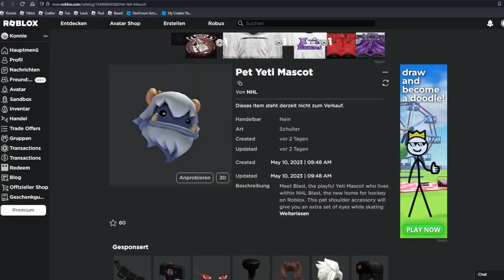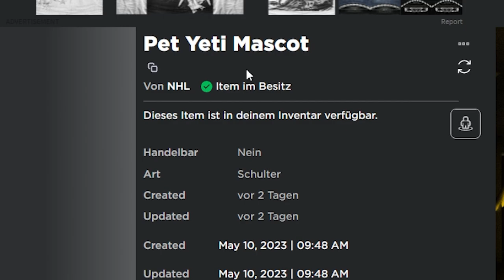Gratis Pet Yeti Item in Roblox bekommen! | Free Items deutsch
So bekommt man das Pet Yeti Mascot Item in Roblox gratis!

–               ↓ LINKS ↓                   –

–                ↓ TAGS ↓                   –